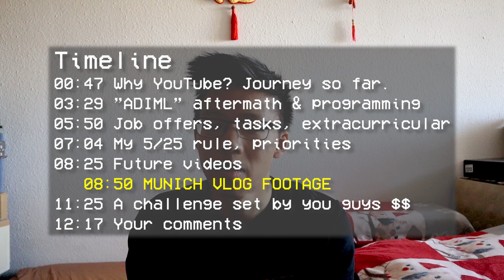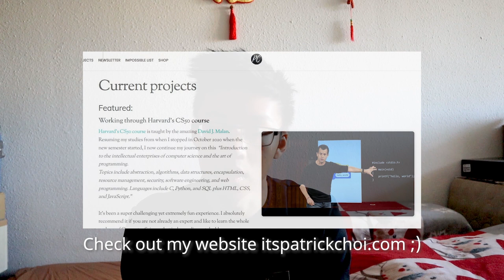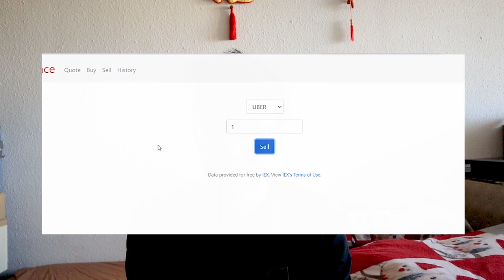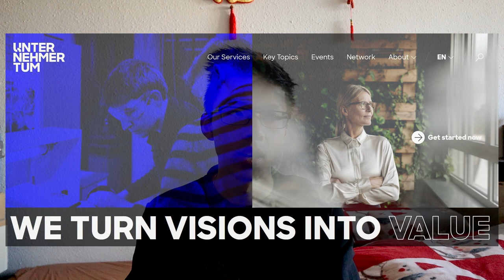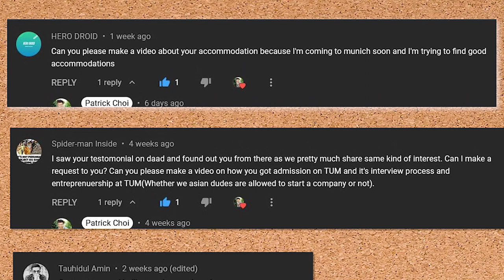My Student Life at Technical University of Munich (Job offers, Accenture, YouTube, Extracurricular)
Let's break it down. What is the current state of my student life at the Technical University of Munich? And what can you expect from this channel?
Timeline
00:00 Why YouTube? Journey so far.
03:29 ”ADIML” aftermath & programming
05:50 Job offers, tasks, extracurricular
07:04 My 5/25 rule, priorities
08:25 Future videos I
08:50 MUNICH VLOG FOOTAGE
10:11 Future videos II
11:25 A challenge set by you guys
12:17 Your comments
H(e/a)llo! ~ I'm Patrick Choi and I'm a student at Technical University of Munich who is passionate about creativity, productivity and entrepreneurship.

DM me if you like, I'll actually respond ;)